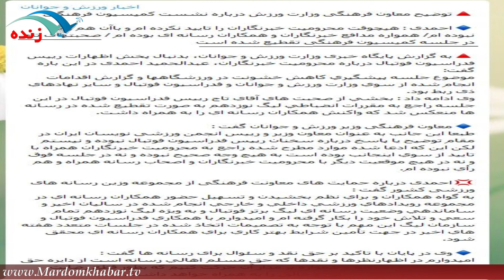آقای تاج! محرومیت خبرنگار با کدام قانون؟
برای نصب اپلیکیشن مردم خبر روی لینک بزنید